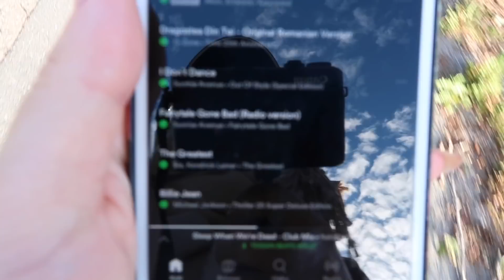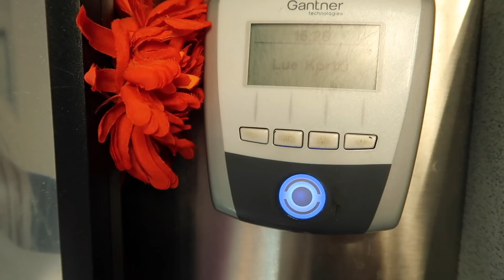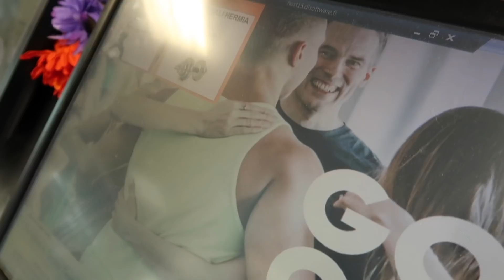MY WEEKEND ⎢OLKAPÄILLE KYYTIÄ!